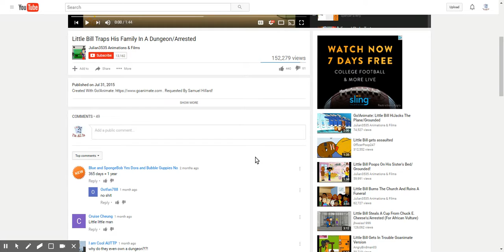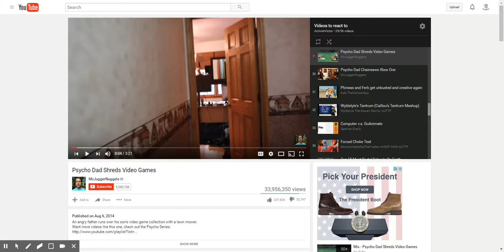ActivistVictor reacts to "Little Bill Traps His Family In A Dungeon/Arrested"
At least the punishment actually somewhat relates to what you see in real life. also, give a like or else "you little BASTEARDS" lol